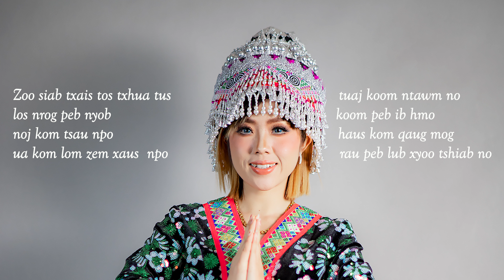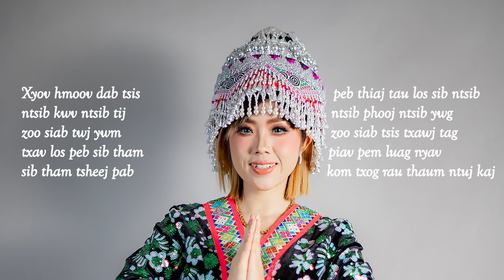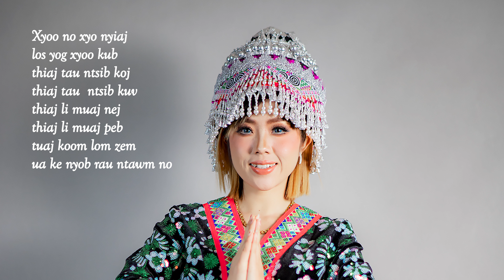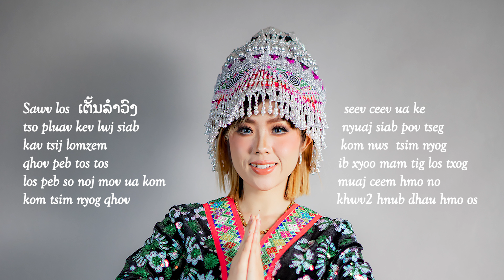LOM ZEM XYOO TSHIAB - Niyai MOUA l Nkauj tawm tshiab 2023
Sau & Hu: Niyai Moua
Ua tsaug nej txhua tus pab txhawb nqa